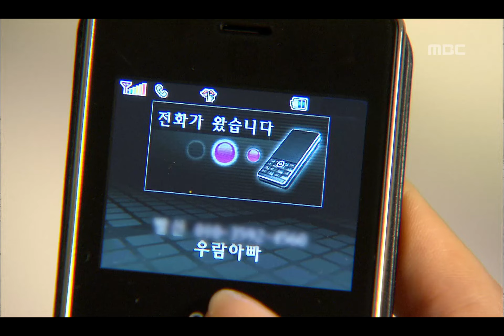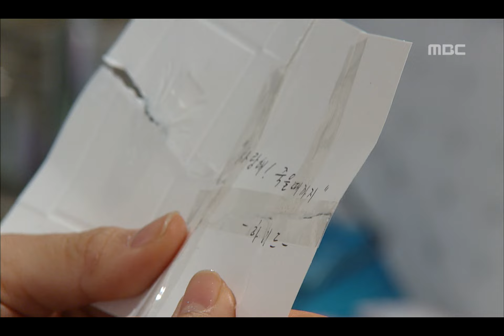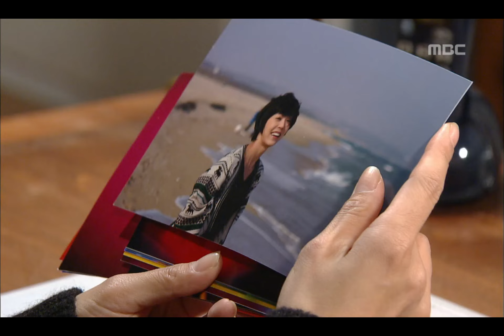Bad Woman Good Woman, 7회, EP007, #01